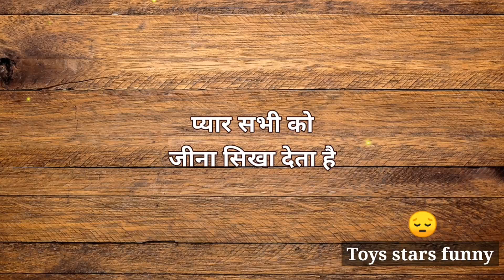Sad shayari Whatsapp status 💯💔😔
😥Sda_shayari 💔sad_status 😂sad shayari 💔sad status love_status love status love shayari status || sad love shayari status || sad whatsapp status || whatsapp status
Funny_video || funny_comedy_video || funny_shayari || funny_shayari_status || funny_status || funny_jokes || jokes
Funny_video funny_comedy_video funny_shayari funny_status funny_shayari_video comedy_video comedy_funny_video comedy_shayari comedy_shayari_video comedy_status

My Gears❤️

Keywords-
Sad shayari
shayari video
Toys stars funny shayri video
Toys stars funny new shayari
Toys stars funny tik tok shayri
Toys stars funny shayari
Toys stars funny bestfriend shayari
Toys stars funny Girlfriend shayari
Toys stars funny Love shayari
Toys stars funny bewafa shayari
Toys stars funny sad shayari
Toys stars funny funny shayari
funny shayari tik tok
funny shayari
Toys stars funny shayari in Hindi
Romantic shayari
shayari video
sad status
Majedar kahani
kahaniyan
best kahaniyan
Hindi kahaniyan
love shayari
sad_shayari
attitude shayari
breakup shayari
letest shayari
Hindi shayri
Majedar Paheli
Paheli
Paheliyan
TIKTOK VIDEO
TIKTOK SHAYARI VIDEO
TOYS STARS FANNY SHAYARI VIDEO
TOYS STARS FANNY NEW SHAYARI
TOYS STARS FANNY SAD SHAYARI
TOYS STARS FANNY BEST FRIEND SHAYARI
TOYS STARS FANNY SHAYARI
TOYS STARS FANNY LOVE SHAYARI
BEWAFA SHAYARI
SAD SHAYARI
FUNNY SHAYARI
FUNNY SHAYARI TIKTOK
TIKTOK FUNNY SHAYARI
THE HERO PAWAN EMOTIONAL SHAYARI
SHAYARI VIDEO
ATTITUDE SHAYARI
BREAKUP SHAYARI
LATEST SHAYARI